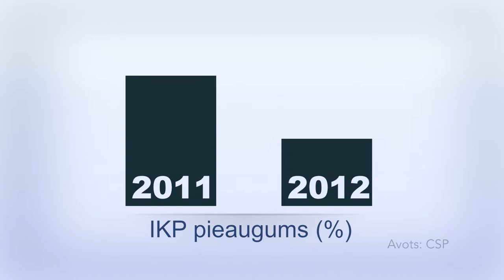Ekonomikas ABC: Vai jūtam Latvijas tautsaimniecības izaugsmi?